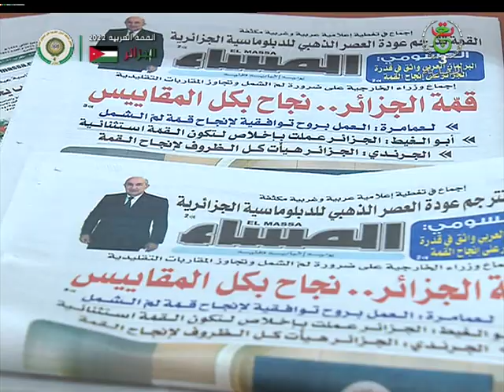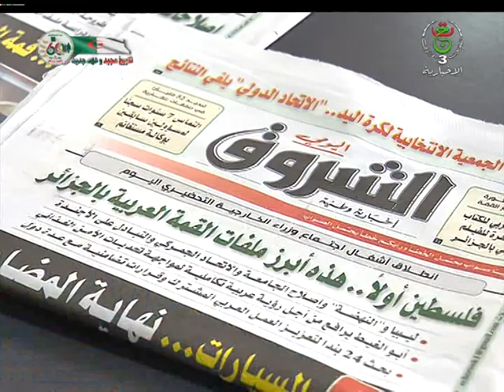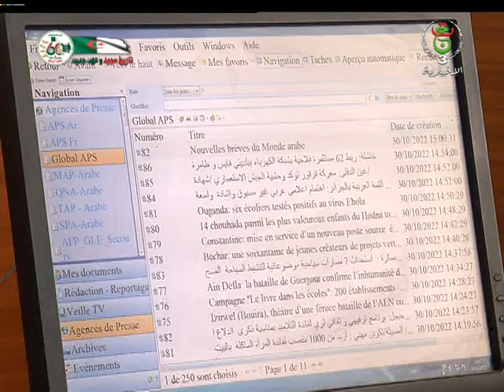القمة العربية بالجزائر / الصحافة المكتوبة .. مواكبة للحدث العربي